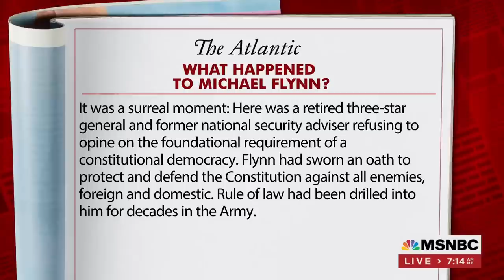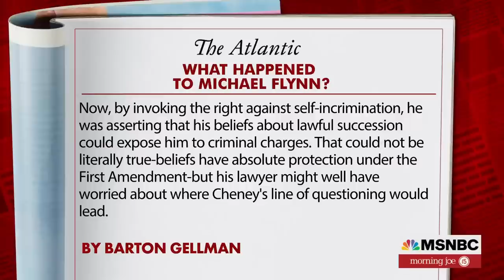Michael Flynn's 'Damning' Long Pause, And The Radicalization Of A Three-Star General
The Atlantic's Barton Gellman joins Morning Joe to discuss his new column, "What Happened To Michael Flynn," and discusses what he believes was the tipping point where the Obama-appointee and three-star general turned towards former President Donald Trump and conspiracy theories.